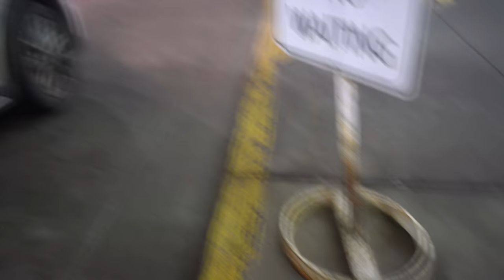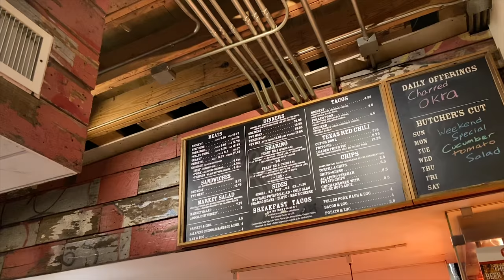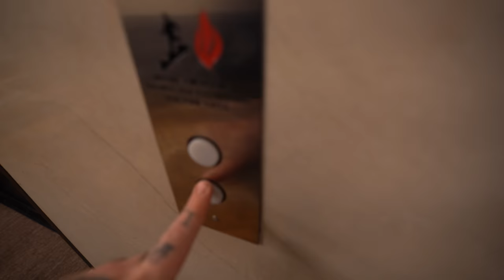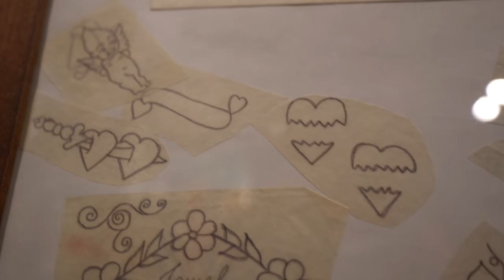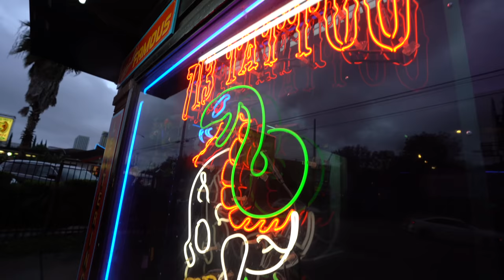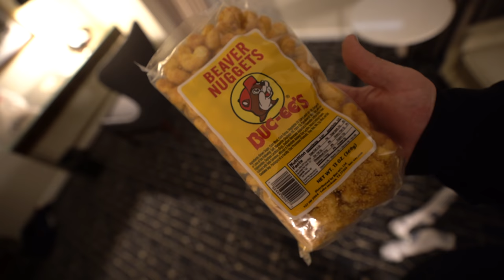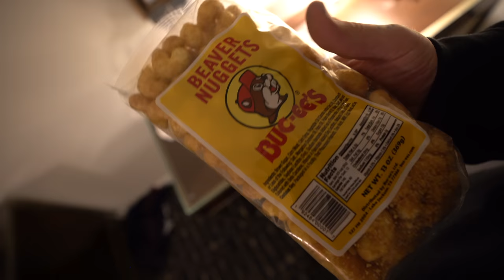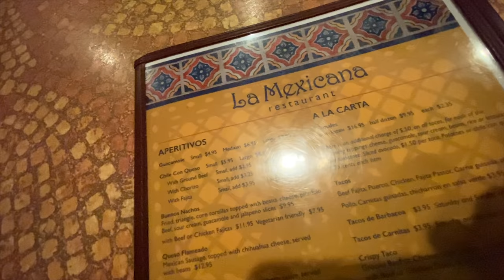Chasing Dragons Deep in the Heart of Texas.